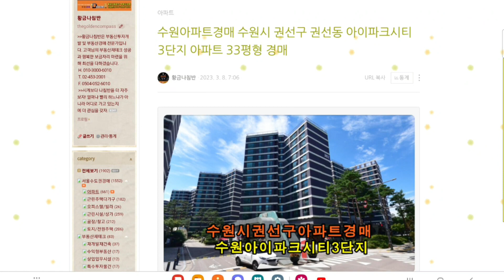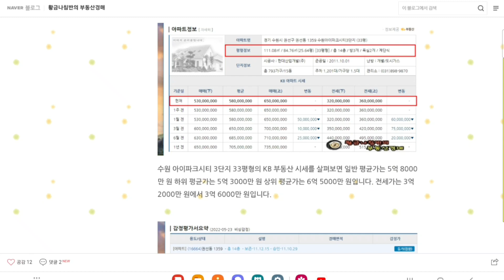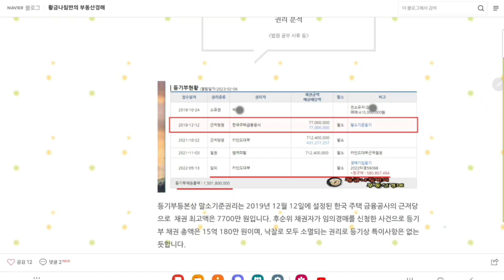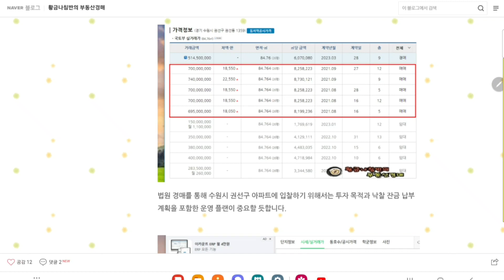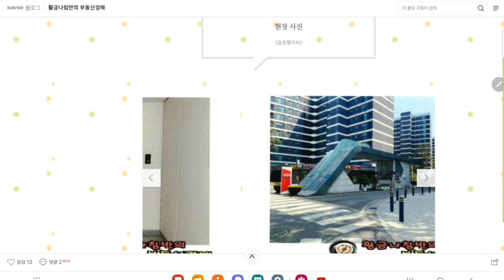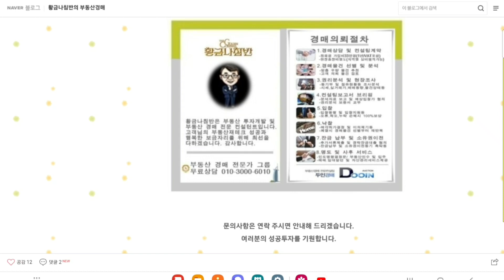경기 수원시 권선구 권선동 아이파크시티 3단지 아파트 33평형 경매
2차 입찰일 2023년 3월 28일

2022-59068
1회 유찰 / 감정가 대비 70%
2차 최저가 5억 1450만 원
입찰보증금 5145만 원
2차 입찰일 2023년 3월 28일
2차 유찰시
3차 최저가 3억 6015만원
3차 입찰일 2023년 4월 27일